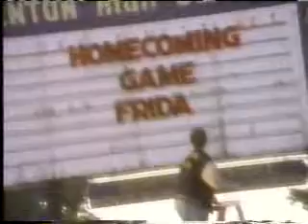3/31/1996 ESPN Commercials Part 20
Commercials aired during Sunday Night Baseball.
-State Farm
-Pizza Hut
-ESPN Special Presentation opening